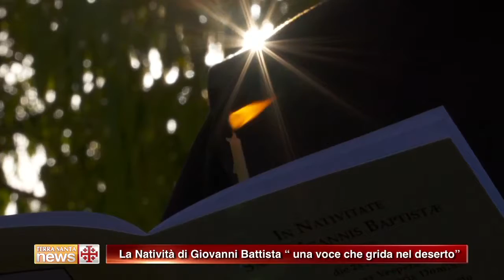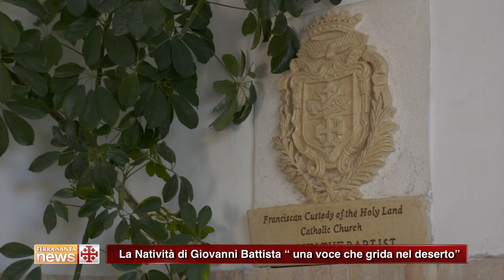La Natività di Giovanni Battista “ una voce che grida nel deserto”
La Natività di San Giovanni Battista in Terra Santa è stata celebrata nei Santuari in cui il Precursore di Gesù è nato ed è vissuto, negli anni precedenti l'inizio della sua vita pubblica.